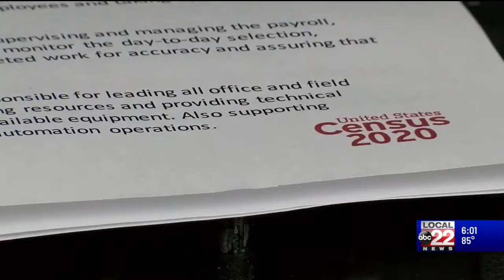Chittenden County continues to have the greatest percentage of population growth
Vermont is tied with two other states for having the 12th lowest growth rate. The U.S. Census Bureau released the results of the 2020 census today.